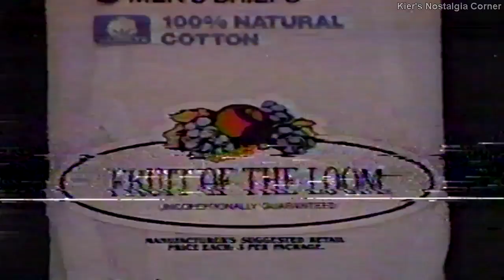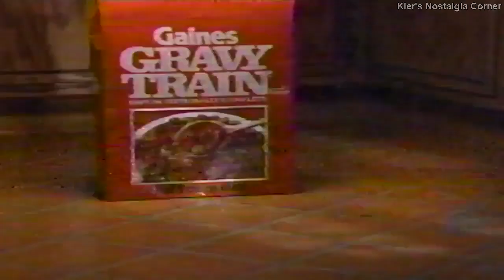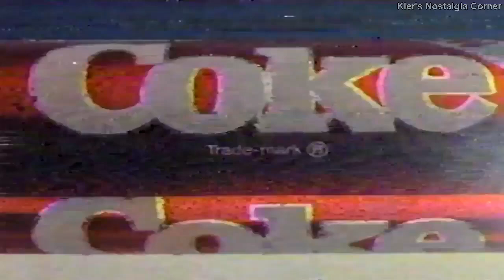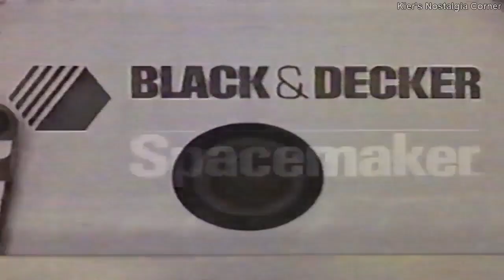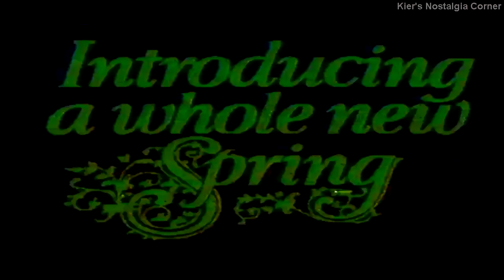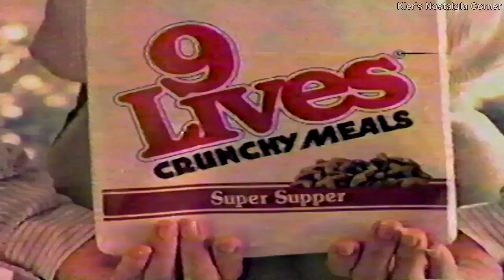WPXI-11 (NBC, Pittsburgh) commercial block, 05-13-1985 VOL. 104